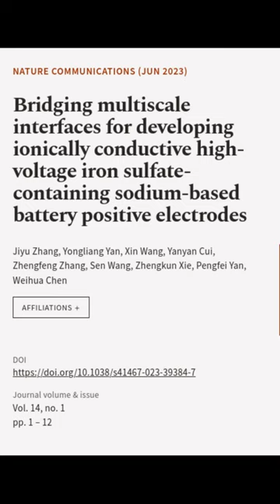Bridging multiscale interfaces for developing ionically conductive high-voltage iron ... | RTCL.TV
### Keywords ###

### Article Attribution ###
Title: Bridging multiscale interfaces for developing ionically conductive high-voltage iron sulfate-containing sodium-based battery positive electrodes
Authors: Jiyu Zhang, Yongliang Yan, Xin Wang, Yanyan Cui, Zhengfeng Zhang, Sen Wang, Zhengkun Xie, Pengfei Yan ,and Weihua Chen

### Video Timestamps ###
0:00:00 - Summary
0:00:51 - Title
0:00:57 - End